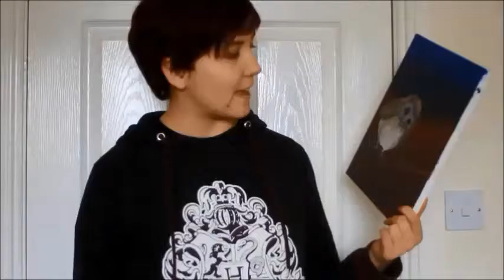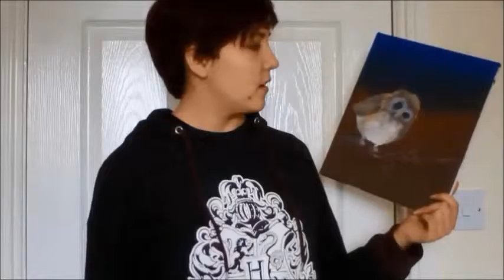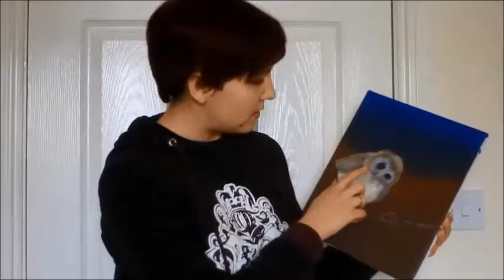DONT GIVE UP! Like the owl who was afraid of the dark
So this is cringy but the message stands. Thanks to everyone for their support and a new video will be up soon of a big project :)